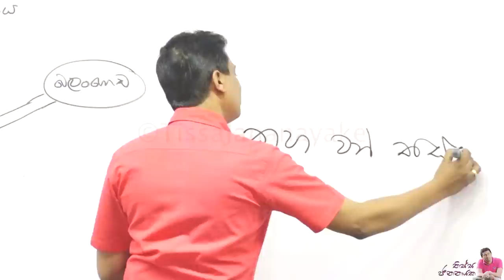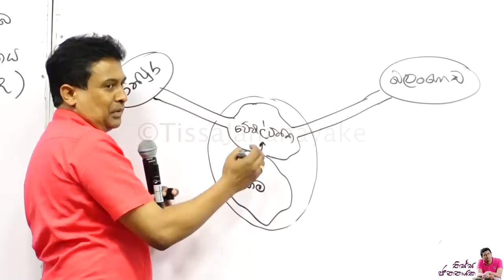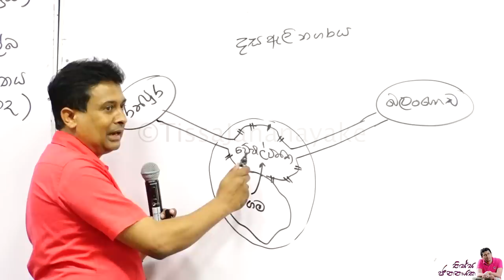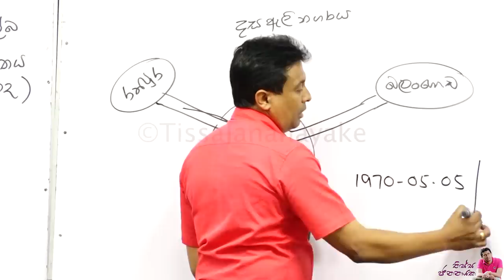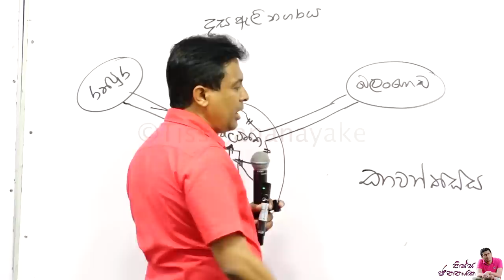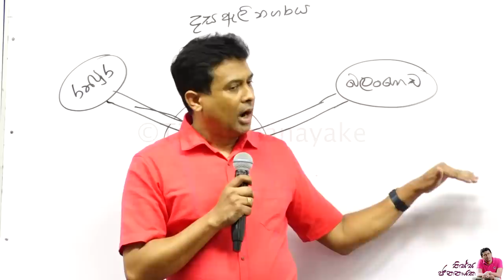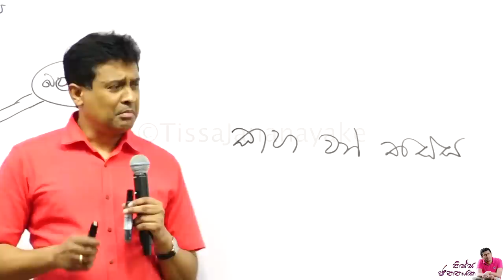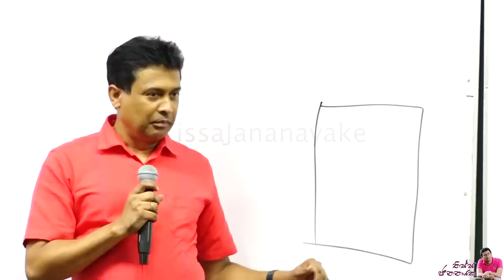Tissa Jananayake - Episode 229 | අපේ තාත්තා මට දාපු නම කාවන්තිස්ස